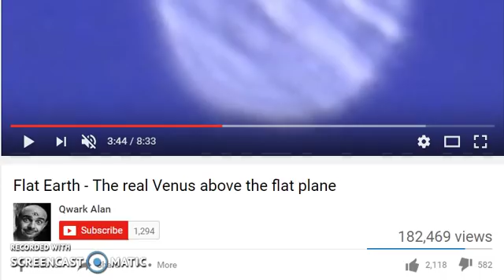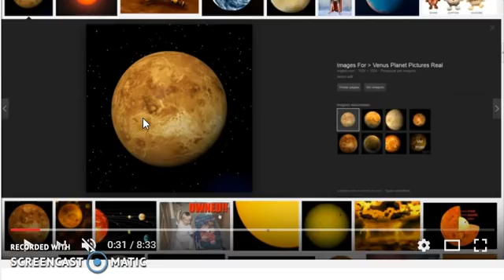You cant land on the MOON its not solid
Theres a few very good videos about these matters and on Venus and other plants and stars None are solid